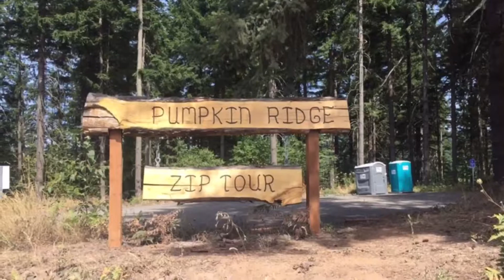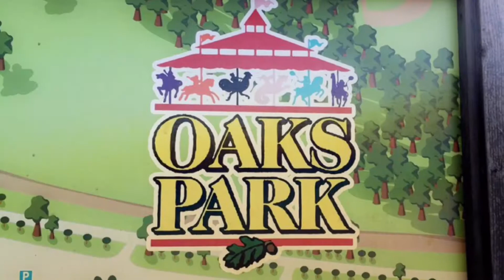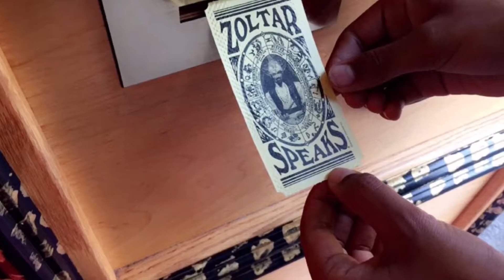HELLO PORTLAND - part three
In the morning I went & had a delicious breakfast at Blossoming Lotus:
I ordered the Classic Breakfast and a strawberry lemonade--they don't have the strawberry lemonade on the menu but our waiter was so nice he made for me custom!

Then we headed out to North Plains for our Zip tour at Pumpkin Ridge!
The drive was about 45 mins. Once we got there we were greeted by two awesome guides-- Derek & Gustavo! They helped me get all my gear on & showed us how to zip. I was pretty scared but they were so patient with me & didn't rush me at all. The tour went so high up that the views were amazing! Zip tours usually consist of group of 8 or more but I was lucky enough to get a private tour!

After the tour we headed back to Portland & stumbled upon The Oaks Amusement Park
It was sooo much fun! They had all kinds of carnival games & rides! They also had roller skating which I love!! We went on a Friday so the park stayed open till 10:30!!
The only downside was...they were no real vegan options. The only thing that I found on the menu was curly fries, popcorn & cotton candy. I wanted to stay until closing but was so hungry and they had no real dinner options.

By the time I left it was pretty late, almost 10pm & it was pretty difficult to find a vegan restaurant that was open. After searching for awhile with no luck, I found
The Sudra - vegan Indian
I ordered the Chickenless Tikka Masala and it was so good! I would definitely go back!